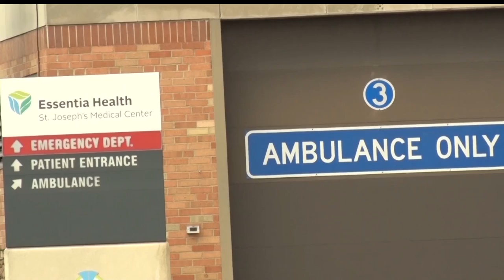Essentia Health In Brainerd Designated As Primary Stroke Center